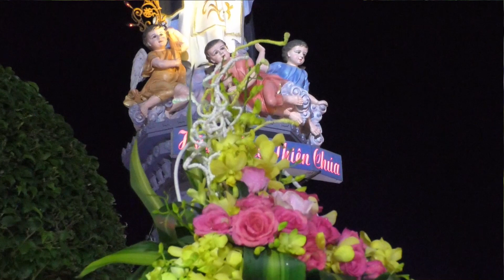Lễ Kính Thánh Vinh Sơn FERIE 2017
Lễ Kính Thánh Vinh Sơn FERIE quan thầy, Giáo xứ Ngưỡng Nhân, Lễ Kính Thánh Vinh Sơn FERIE 2017